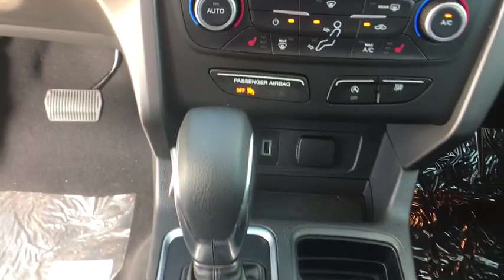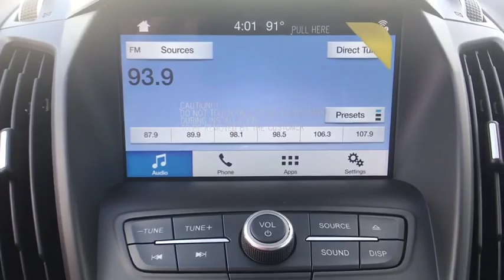2018 FORD ESCAPE Corpus Christi, Port Lavaca, Victoria, Kingsville, Alice, TX JUD36529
BLACK VELVET New 2018 FORD ESCAPE available in Corpus Christi, Texas at Access Ford. Servicing the Port Lavaca, Victoria, Kingsville, Alice, TX area.

Access Ford
3680 IH 69

Heated Seats Satellite Radio Back-Up Camera ENGINE: 1.5L ECOBOOST EQUIPMENT GROUP 200A SE SYNC 3 PACKAGE Turbo Charged Engine Aluminum Wheels SHADOW BLACK. Shadow Black exterior and Charcoal Black interior READ MORE!br /br /KEY FEATURES INCLUDEbr /Heated Driver Seat Back-Up Camera Satellite Radio. Rear Spoiler Aluminum Wheels Keyless Entry Privacy Glass Child Safety Locks Steering Wheel Controls Electronic Stability Control. br /br /OPTION PACKAGESbr /SE SYNC 3 PACKAGE SYNC 3 Communications & Entertainment System enhanced voice recognition 8 LCD capacitive touchscreen in center stack w/swipe capability AppLink 911 Assist Apple CarPlay Android Auto compatibility and 2 smart-charging multimedia USB ports SYNC Connect remotely start lock and unlock vehicle schedule specific times to remotely start vehicle locate parked vehicle check vehicle status and Wi-Fi hotspot connects up to 10 devices service for 5 years SHADOW BLACK ENGINE: 1.5L ECOBOOST auto start-stop technology (STD) EQUIPMENT GROUP 200A. 2018 Ford Escape with Shadow Black exterior and Charcoal Black interior features a 4 Cylinder Engine with 179 HP at 6000 RPM*. br /br /BUY FROM AN AWARD WINNING DEALERbr /If youre in the market for a vehicle youve come to the right place. The staff at Access Ford Lincoln of Corpus Christi is committed to helping you find the right vehicle for your needs. Whats more theyre also dedicated to helping you maintain it long after you drive it home for the first time. Whatever your automotive needs may be Access Ford Lincoln of Corpus Christi is here to serve you. br /br /Plus TT&L and fees. Price contains all applicable dealer incentives and non-limited factory offers. You may qualify for additional factory offers; see dealer for details.br /